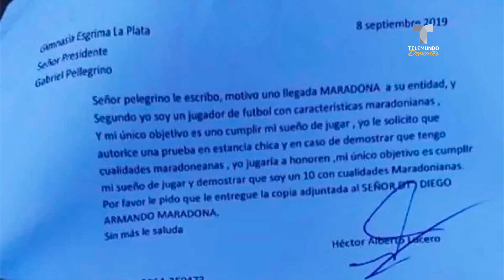El insólito refuerzo para Maradona | Telemundo Deportes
Se presentó en el entrenamiento de Gimnasia para ofrecerse sus servicios y hasta llevó una carta al presidente Pellegrino. ¡Acá la historia!.